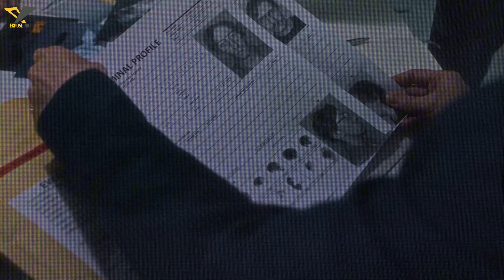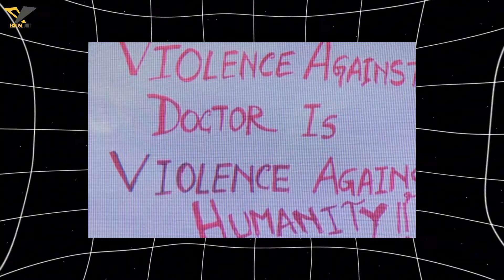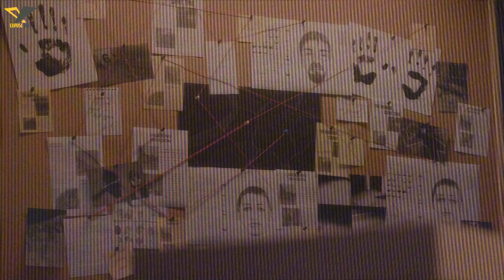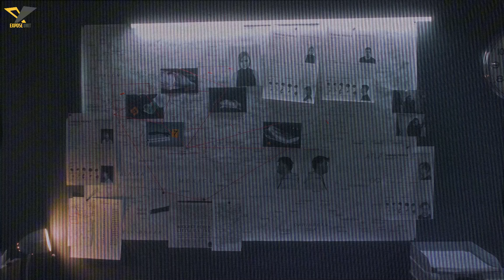Dark Story of Kolkata College Explained - Bashar Hashmi